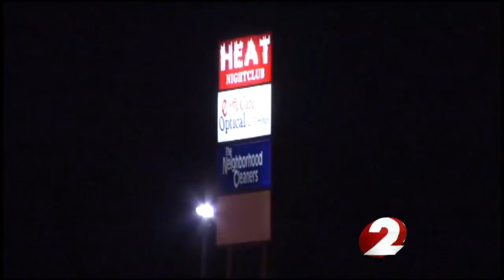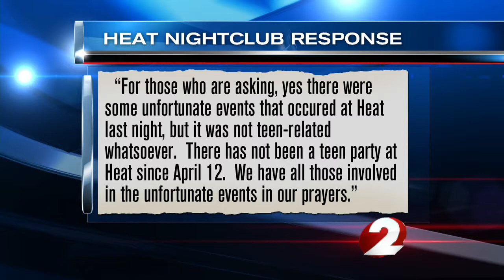Heated debate over nightclub continues